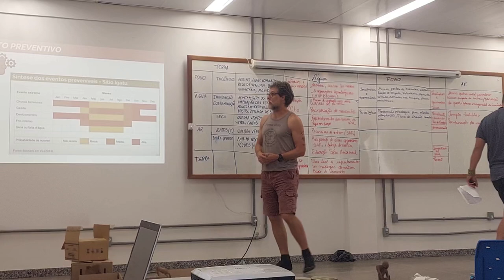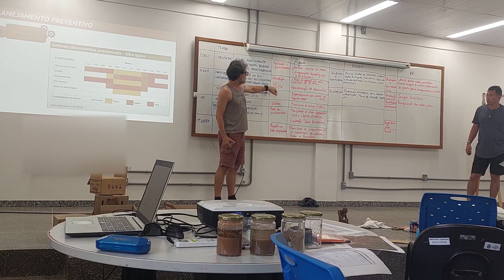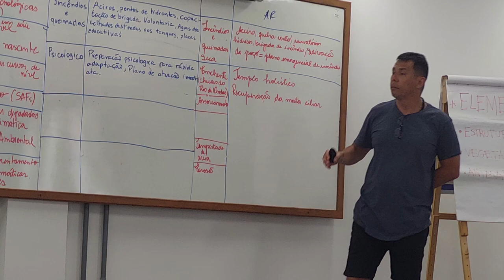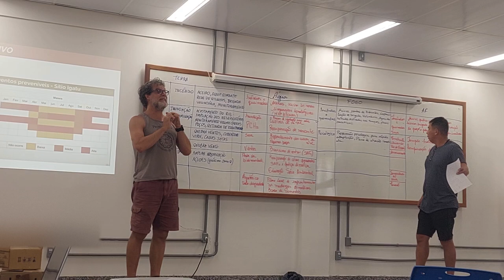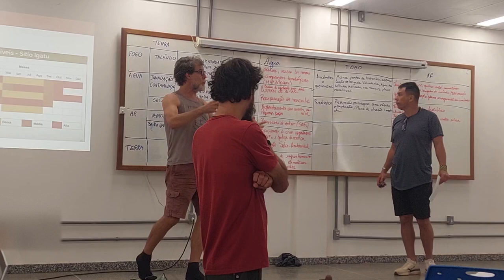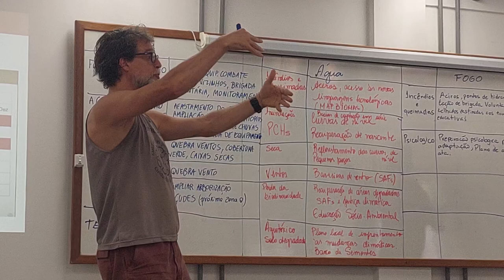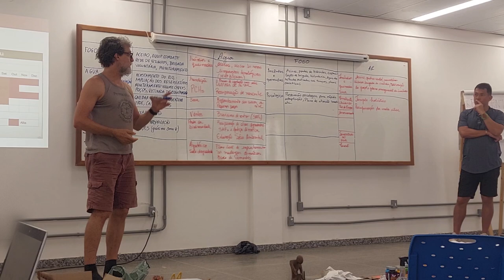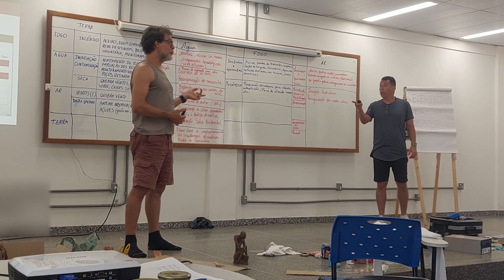Aula Planejamento para Eventos Extremos - parte 9 Final - CPP 2024 UFOB Barreiras Bahia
Intervalo da aula de Princípios de Ecologia - com Tatsuo Carlos Shubo (Fiocruz)

Exercícios em grupos.
Mudanças climáticas.